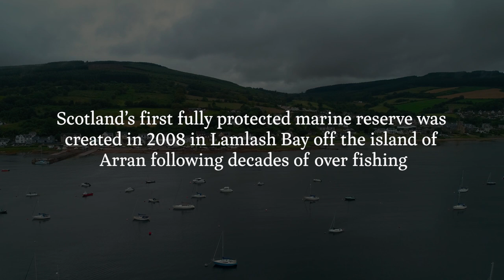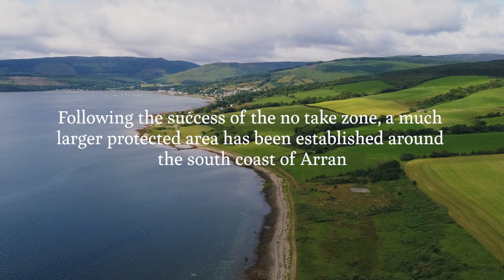The science of seabed recovery off the Isle of Arran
A stretch of water, just off the Isle of Arran, on the west coast of Scotland, is home to Scotland’s first fully-protected marine reserve. Created in 2008, a pioneering No Take Zone was the result of years of campaigning by the local Community of Arran Seabed Trust (COAST). They were concerned about the impact of over-fishing and damage to the seabed caused by bottom-towed fishing gear.

A team of our researchers, led by Dr Bryce Stewart (Department of Environment and Geography), are tracking the recovery of marine life in the protected area. Their studies underline the case for increased marine protection. It is hoped that their findings could act as a blueprint to support similar areas and other coastal communities around Scotland and further afield.